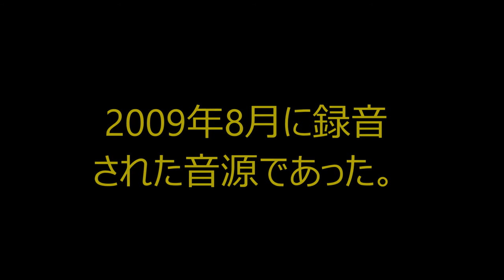Cardinal vowels recorded by Edison's phonograph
We recorded Cardinal vowels with Edison's phonograph.
Let's go back to the 19th century.

Thanks:
Gakken  "Otona no kagaku"
Cup Phonograph Kit in Edison-style

Department of Japanese language
Faculty of Foreign Languages
Daito Bunka University
Tokyo, Japan